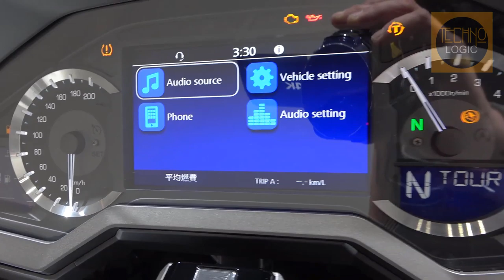2020 HONDA GOLDWING UPDATED SPECS, COLOR & PRICE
HONDA has announced that the flagship of its touring range is to receive an update for 2020 covering each of the models in the ‘Wing range.

The changes are aimed at making the experience of riding the Goldwing even more refined, with the suspension receiving one of the biggest updates.

It’s not that the previous Goldwing, released in 2018, was unrefined in anyway, the latest changes have been made to improve the low-speed manoeuvrability of the bike.

The suspension settings have been optimized for two-up comfort on ‘Tour’ versions, along with larger grab rails for the passenger to hold on to.

2020 HONDA GOLDWING COLOR AND PRICES :

2020 Honda Gold Wing and Gold Wing DCT
    Color: Matte Black Metallic
    Prices: $23,800 MSRP (standard); $25,000 (DCT)

2020 Honda Gold Wing Tour

    Colors/Prices: Pearl Glare White, $27,500 MSRP; Candy Ardent Red/Black, $28,000 MSRP

2020 Honda Gold Wing Tour DCT

    Colors/Prices: Pearl Glare White, $28,500 MSRP; Candy Ardent Red/Black, $29,000 MSRP

2020 Honda Gold Wing Tour DCT Air Bag

    Color: Darkness Black Metallic/Gray
    Price: $32,300

    Engine Type

    1833cc liquid-cooled horizontally opposed six-cylinder
    Bore And Stroke

    73mm x 73mm
    Induction

    Ignition

    Full transistorized Ignition
    Compression Ratio

    10.5:1